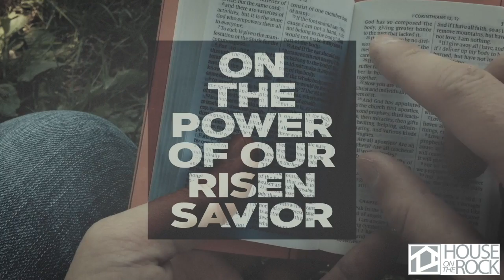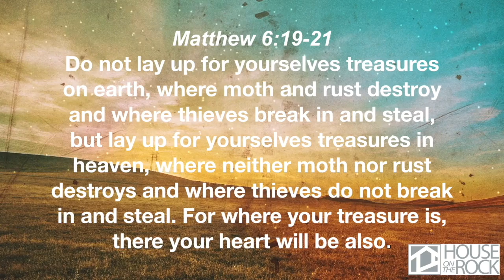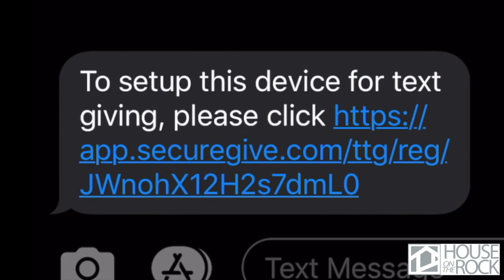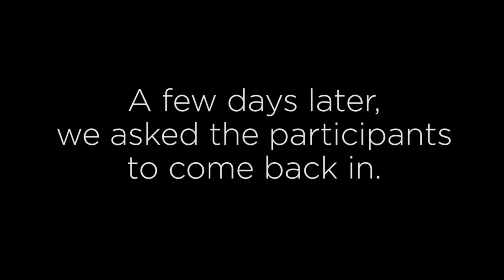Wednesday Evening Service - May 20, 2020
Make plans to join us Wendesday evening at 7pm for our mid-week service.  Reverend Russell is continuing his series titled "Perfectly Imperfect".  See you there.